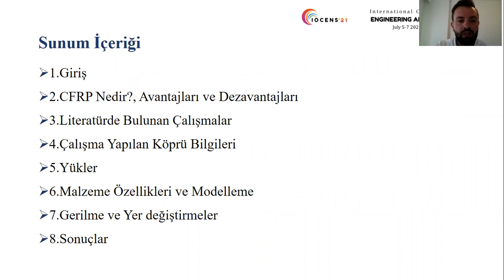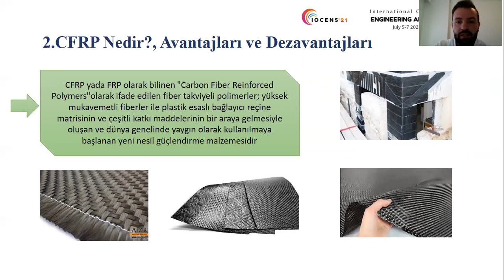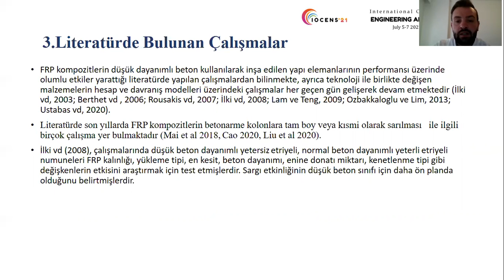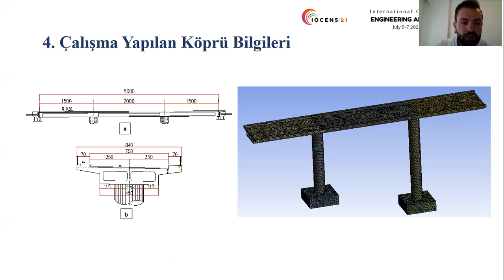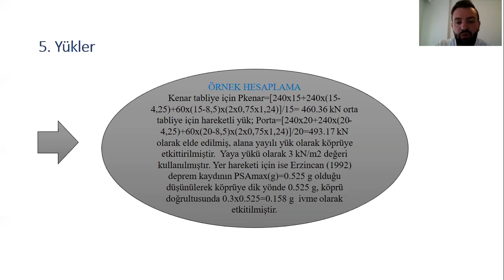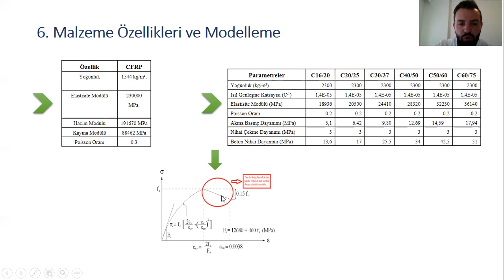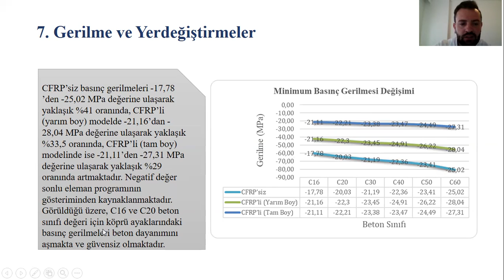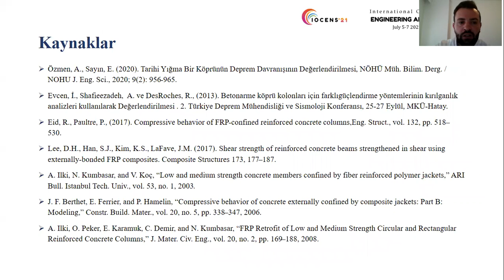346 İNŞAAT MÜHENDİSLİĞİ Zafer KURT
Köprü Ayaklarının Cfrp Sargı ile Güçlendirilmesinde Beton Sınıfının Etkisi